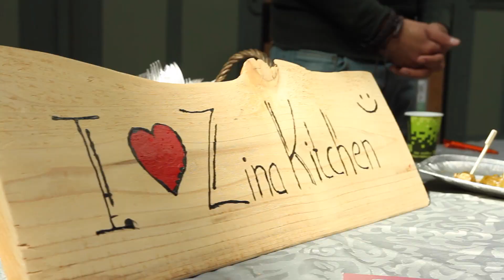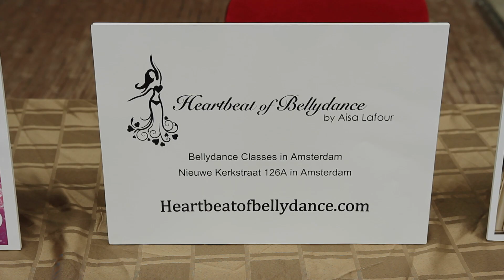Middle Eastern Music Day 2017 Trailer